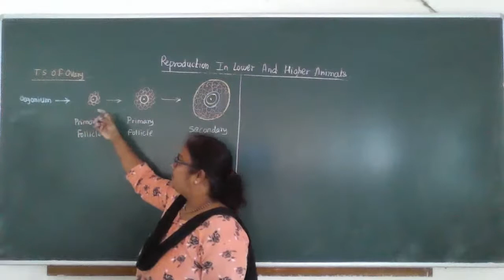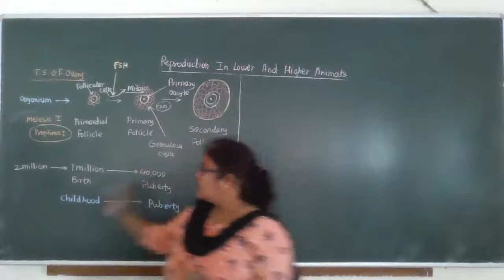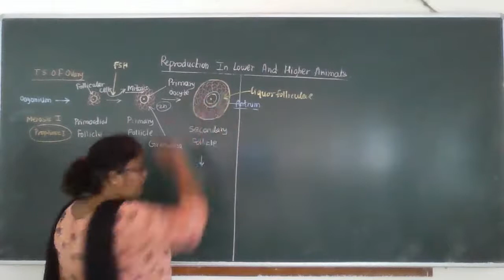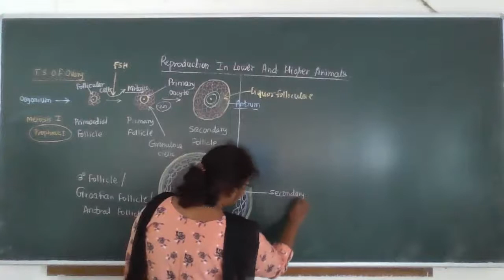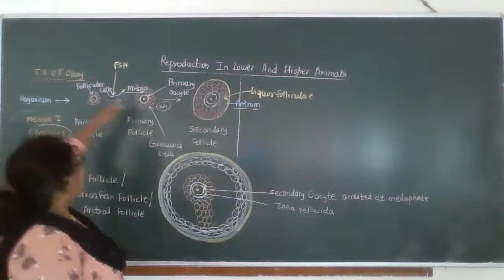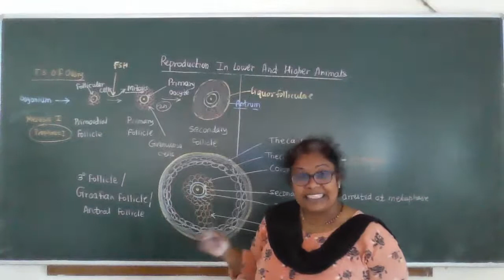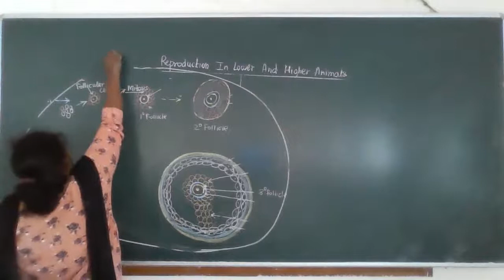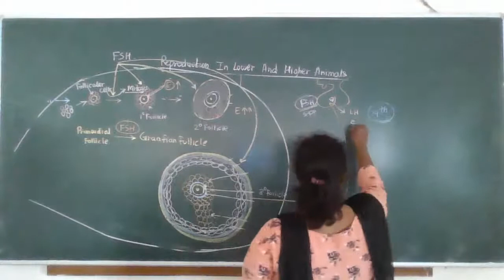#12 th Biology Reproduction in Lower and Higher Animals By Bhagyashri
TS OF OVARY

DEVELOPMENT OF FOLLICLES

12TH biology bybhagyashri

DEVELOPMENT OF FOLLICLES